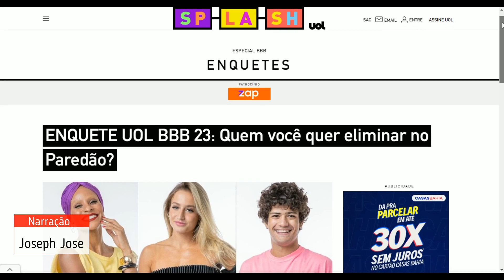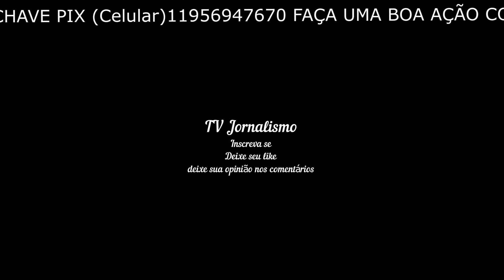ENQUETE UOL BBB 23 atualizado 14h dia 27 '11º paredão' fora da casa quem vai ser eliminado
Resultado parcial
Total de 84475 votos
49,90%Divulgação/Globo
Bruna Griphao
imagem: Divulgação/Globo
42,65%Divulgação/Globo
Gabriel Santana
imagem: Divulgação/Globo
7,45%Divulgação/Globo
Aline Wirley